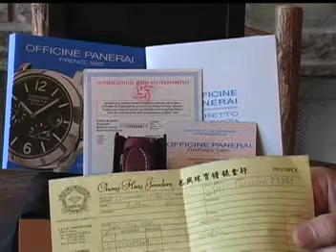PAM 28 B